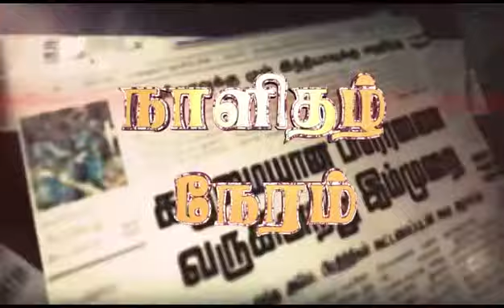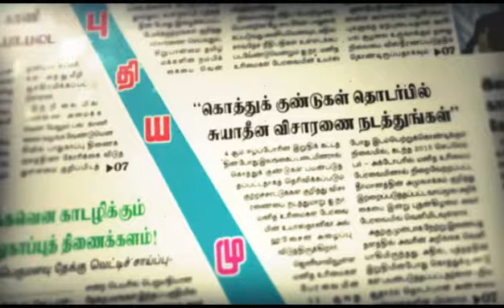27 வருடங்களின் பின் மயிலிட்டிவிடுவிப்பு DD TV Tamil Paper News Cut 01